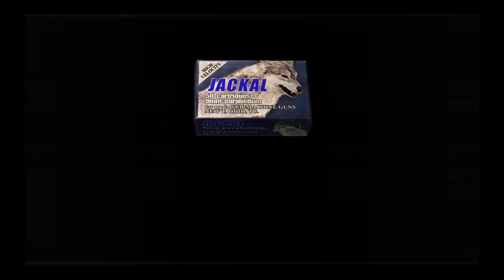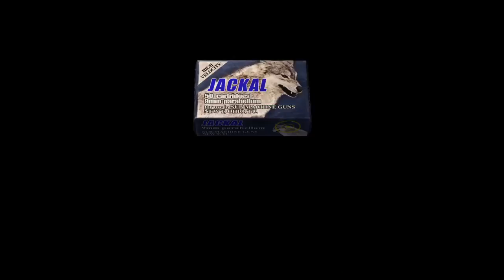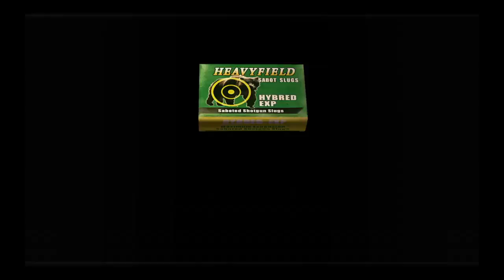resident evil 4 Part 10